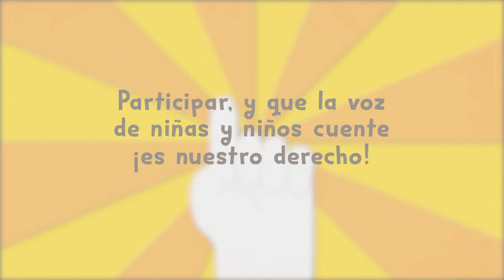15.- Derecho a la participación.